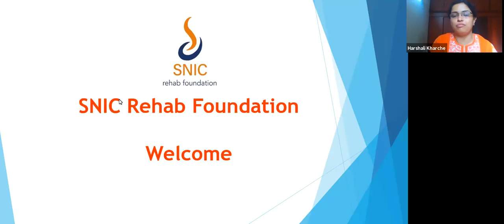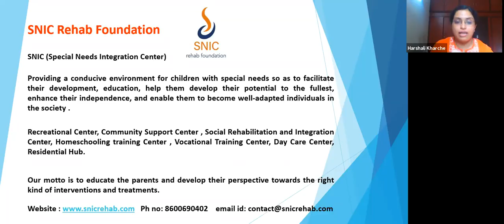Parents Panel Discussion on Teletherapy - Online Therapy / Parenting | SNIC Rehab Foundation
Also Watch Full Series of Autism Parenting
"Autism Parenting Series"
Part-1: What is Autism

Selected Query by Parents:
Auditory Hypersensitivity

Dr Sumit Shinde
Pediatric Occupational Therapist
-Team CRC